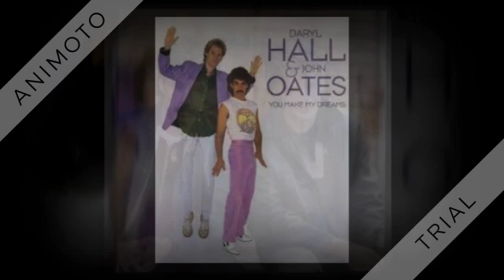Daryl Hall & John Oates - Family Man (45 single) - 1983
Family Man (Oldfield-Cross-Fenn-Frye-Reilly-Pert) by Daryl Hall & John Oates, produced by Hall & Oates & Neil Kernon

Originally recorded by co-writer Mike Oldfield with Maggie Reilly in 1982 ), the Hall & Oates version of “Family Man” was the third of three Top-10 hits from the duo’s double-platinum “H2O” LP (“Maneater” and “One On One” were the others).  Here also is the extended 12” dance mix